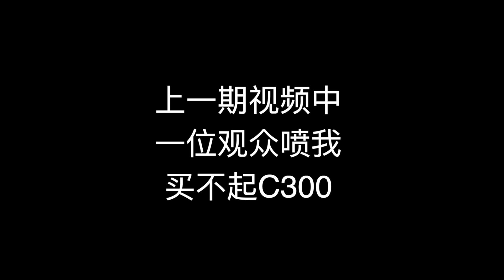Travis Scott与Jordan联名的篮球鞋坑爹呢/SACAI X BEATS 开箱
☆Let's get this video to 300 likes GIVE ME A FOLLOW! ↓
☂Address: unit 126, 3700 midland ave, Toronto, ON, CANADA